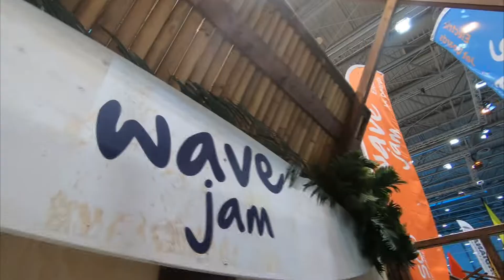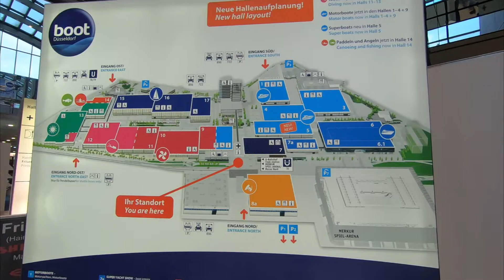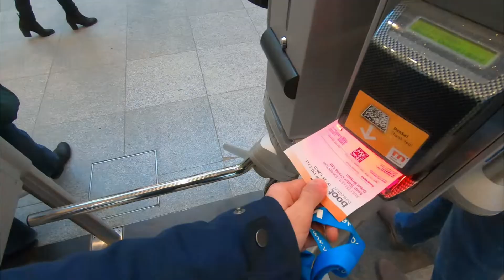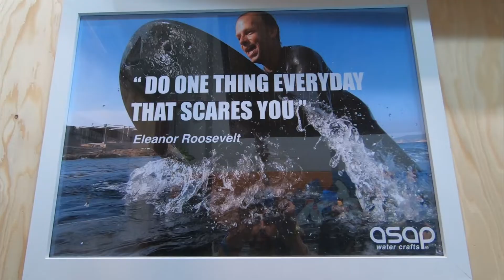Why everybody in water sports heads to land-locked Germany in January Ep.24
We head to Düsseldorf for the biggest boat show in the world to setup our stand and show the world our Wave Jam electric jet boards. Ever wondered what goes on behind the scenes of such a big show? Will they let us in the giant pool?